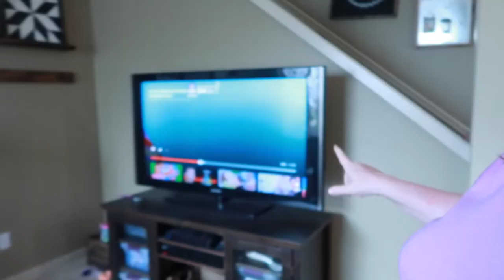EMBARRASSED AT THE NAIL SALON | HAPPY BIRTHDAY TO ME! | MOM'S BIRTHDAY IN QUARANTINE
FETCH APP -2000 BONUS points w/ REFFERAL CODE:
5KKJA